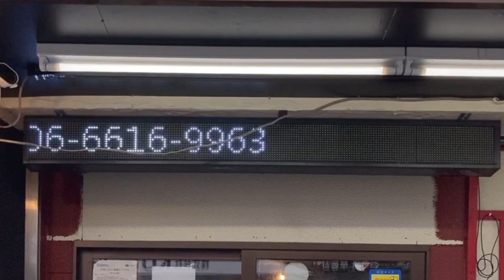広告用の電光掲示板 大東北 總本店(〒556-0005 大阪府大阪市浪速区日本橋４丁目２−２０)